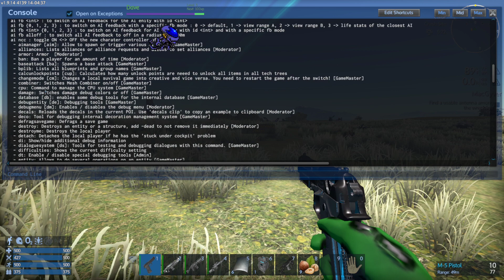Bringing @StarfireHQ to Reforged Eden 1.9 one day Star Salvage Episode #1